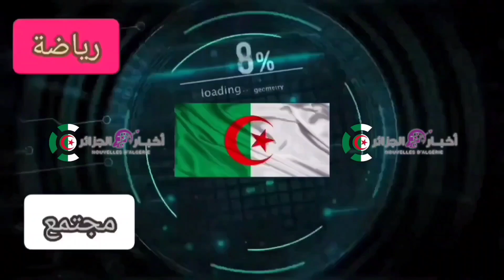نشرة الأحوال الجوية المرتقبة اليوم الإثنين 15 ماي 2023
نشرة الأحوال الجوية المرتقبة يوم غد الإثنين 15 ماي 2023تساقط الثلوج في الجزائر 2023
الثلوج بولاية تيزي وزو
الجلفة ولاية الجلفة
من جبال الأطلس البليدي بوعرفلبليدة
حالة الطقس
احوال الطقس في الجزائر غدا
احوال الطقس اليوم
الطقس غدا
الظواهر الجوية
الارصاد الجوية
حالة الطقس اليوم وغدا
طقس الايام القادمة
توقعات الارصاد الجويه خلال الايام القادمه
طقس اليوم
طقس الاسبوع
اخبار الطقس غدا
اخر اخبار الطقس
اخر اخبار الطقس اليوم
درجات الحرارة غدا
أخبار الطقس
أخبار الطقس اليوم
الارصاد الجويه المصريه غدا
ولاية عين تموشنت
ولاية خنشلة
الطقس فى الايام المقبله
احوال الطقس في الجزائر
ولاية النعامة
بيان الارصاد الجويه
ولاية الوادي
احوال الطقس غدا
حالة الجو
ولاية غرداية
ولاية معسكر
احوال البحر اليوم
ولاية قسنطينة
ولاية بومرداس
احوال الطقس ليوم السبت
ولاية سيدي بلعباس
ولاية سعيدة
ولاية سطيف
ولاية الجلفة
ولاية الجزائر
ولاية تلمسان
ولاية تبسة
ولاية تمنراست
ولاية البويرة
ولاية بسكرة
ولاية بجاية
ولاية باتنة
ولاية أم البواقي
prévisions météo-algérie pour samedi 20 juin 2020 ولاية أدرار
الارصاد الجوية اليوم
أحوال الطقس ليوم غد
الأرصاد الجوية
الطقس
الاحوال الجوية اليوم مباشر
الاحوال الجوية الجزائرية غدا
الولايات المعنية
أحوال الطقس
الأحوال

و بقية أيام الأسبوع إن شاء الله